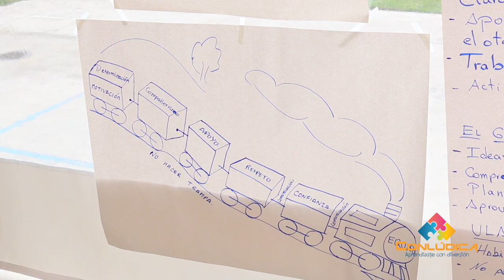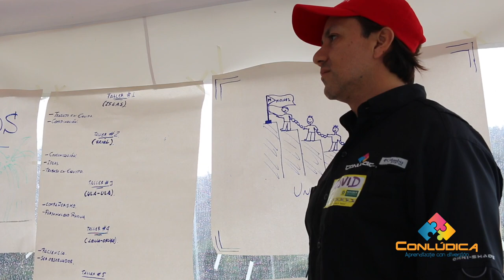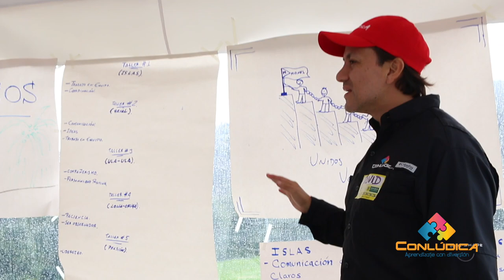Novopan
Novopan Aprendizaje con diversión